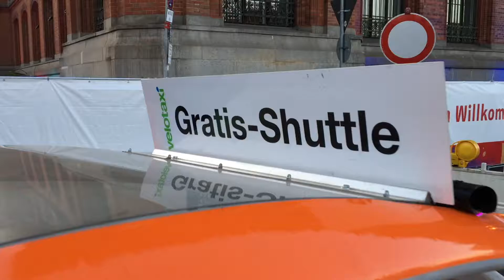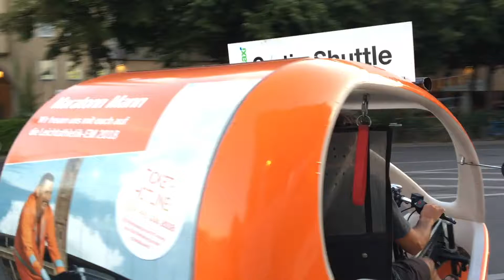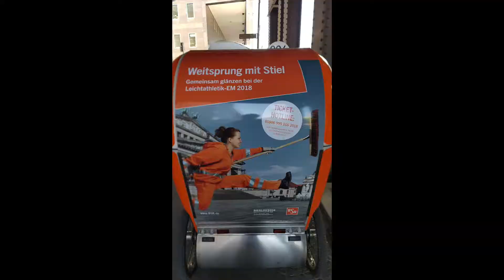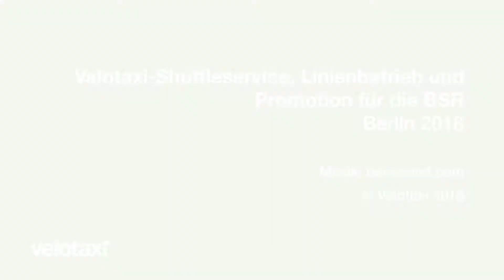BSR 2018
Velotaxi-Shuttleservice, Linienbetrieb
und Promotion für die BSR
Berlin 2018

Velotaxi-Shuttleservice, Linienbetrieb
Berlin 2018